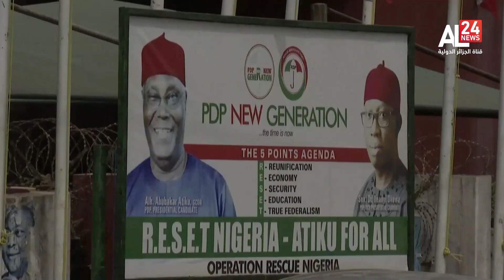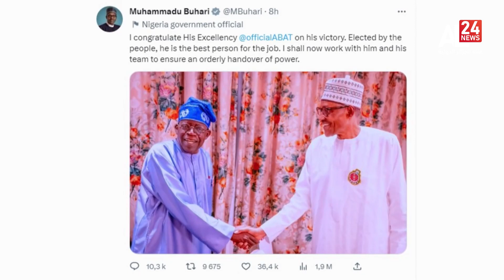Midi Info | 02/ 03/ 2023